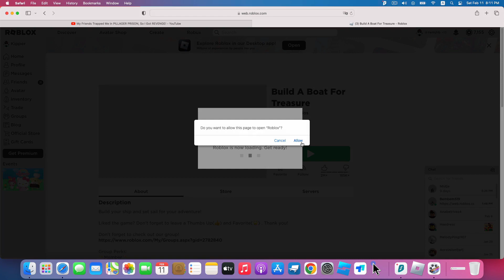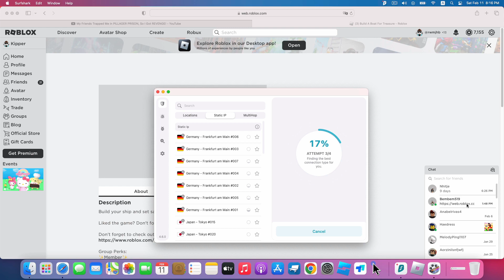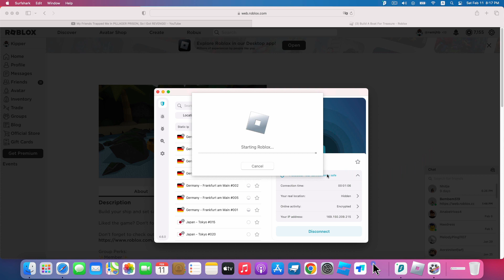Build A Boat For Treasure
Why is it lagy